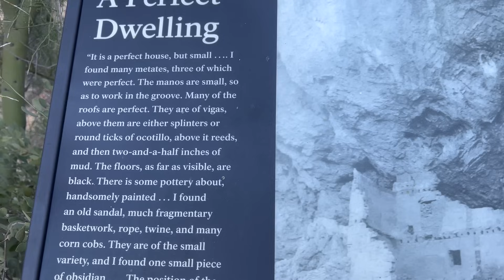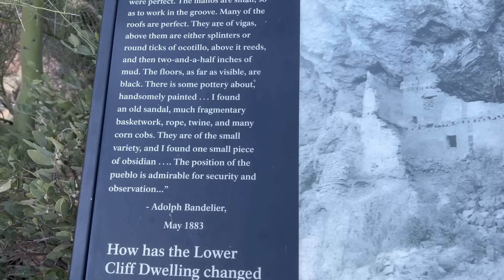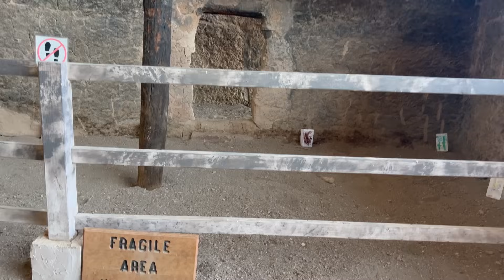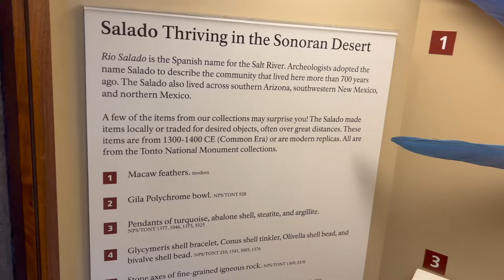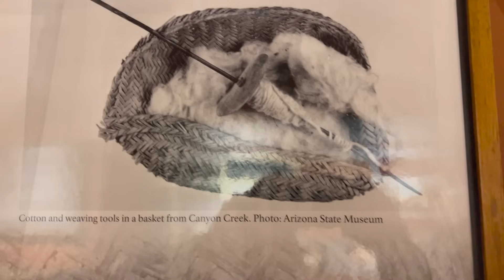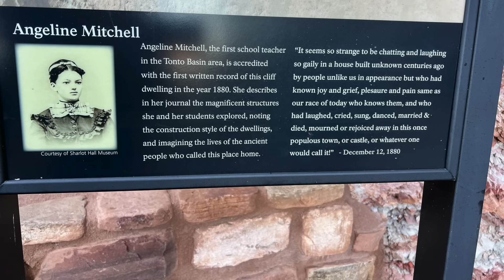Ep 123: Antiguas Ruinas En Una Cueva En Lo Alto De La Montaña! || SupervivenciaSonora